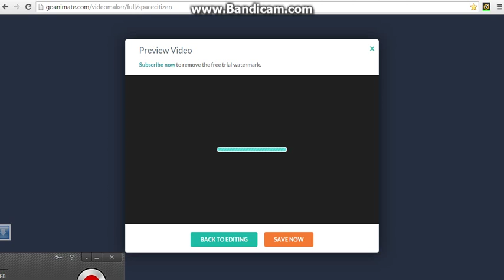Seth eats his dad's hamburger & gets grounded